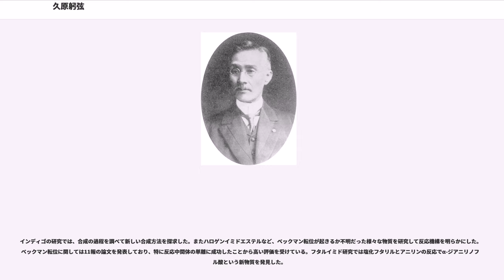久原躬弦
久原 躬弦（くはら みつる、1856年1月5日（安政2年11月28日） - 1919年（大正8年）11月21日）は明治時代から大正時代にかけての日本の化学者。理学博士。

第一高等学校（東京大学教養学部の前身）校長、東京化学会（日本化学会の前身の一つ）会長、京都帝国大学（京都大学の前身）理工科大学長・総長を歴任した。研究者としては有機化学を専門とし、特にベックマン転位の研究などで業績を挙げている。

1855年（安政2年）、代々津山藩の藩医を勤める久原家の9代・宗甫の息子として現在の津山市に生まれた。なお躬弦は化学者になったが、弟が医師となって父の後を継いでいる。津山藩の藩校で漢文や数学を、1868年（明治元年）からは箕作麟祥の塾で英語を学んだ後、1870年（明治3年）に全国から集められた貢進生の一人として大学南校（後の東京大学）に入学した。改組した東京大学（旧制）の理学部化学科を1877年（明治10年）12月19日に卒業し、学士（理学士）の第一号となった。なお、卒業研究では「日本の染色および捺染法」を研究している。

1878年（明治11年）4月に東京大学理学部の准助教（現在の助教）に就いた。同年には現在の日本化学会の元となる化学会を設立し、その初代会長となった。翌1879年（明治12年）、アメリカのボルチモアにあるジョンズ・ホプキンス大学に留学し、サッカリンを発見したレムセンの下で有機化学の研究を行なった。1881年（明治14年）には6月から9月までエール大学で鉱物学を学び、同年10月にジョンズ・ホプキンス大学に学位論文を提出して翌月に博士号を取得し、12月に帰国している。

帰国後、東京大学理学部の小石川植物園や博物課に勤務したのち、1884年（明治17年）に同大学の教授となった。翌1885年（明治18年）に医学部教授も兼務し、1886年（明治19年）に東京大学予備門の教諭になる。予備門の改組により第一高等中学校の教諭となった後、1889年（明治22年）に同校の教頭となる。1891年（明治24年）には帝國大学から理学博士の学位を授与され、1894年（明治27年）に第一高等中学校の校長に就任した。

1898年（明治31年）、創設されて間もない京都帝國大学（現・京都大学）理工科大学の教授となり、化学講座で有機化学を担当した。1901年（明治34年）に欧米を歴訪した後1903年（明治36年）に中沢岩太の後を受けて理工科大学長（現在の学部長）に就任、1906年（明治39年）には帝国学士院（現・日本学士院）会員となる。1912年（明治45年）5月8日、京都帝大総長事務取扱、同月13日、同総長に発令され、京都帝國大学の教授としては初めて総長となった。翌年に総長を退いた後はサルバルサンなどヒ素化合物の研究を行なう一方、附属化学特別研究所の設立を目指した。この研究所は1915年（大正4年）に設立され、1926年（昭和元年）に化学研究所ができるとその一部門となった。1919年（大正8年）11月21日、慢性気管支炎により亡くなる。墓碑は津山市西寺町の長安禅寺にある。

東京大学を卒業して准助教であった頃には多年草のムラサキを研究し、染料となる含有物質にCHOの分子式を与えた。この結果はロンドン化学会（現・イギリス王立化学会）に報告されている。留学後、ジョンズ・ホプキンス大学では特別研究員として硝酸混液を利用したビスマスの質量分析を行なった。さらに芳香族化合物の置換基の反応性に関連してパラブロモトルエンの研究をしている。このほか、フタルイミドの合成や、ニトロメタキシレンへの酸化剤作用、アミドトルイル酸の変換などの研究を行なった。

帰国後、東京大学では塩化フタリルの構造の同定や、アウグスト・ヴィルヘルム・フォン・ホフマンのアンモニア成分検定器に着想を得た講義用の空気成分検定器の開発を行なった。第一高等中学校での研究では、アセトンとアルデヒドアンモニアを高温で反応させ、その生成物をさらに分留して得られた生成物は強い毒性を持ち、一滴でカエルを死亡させる事を明らかにした。なお、この成分を希硫酸と蒸留するとメシチルオキシドが得られる。また同校では樟脳の比重や比容を調べ、環式有機化合物であることを確かめた。

京都に移って以降は有機窒素化合物の研究を主に行なっている。具体的には
などの研究である。

インデ...